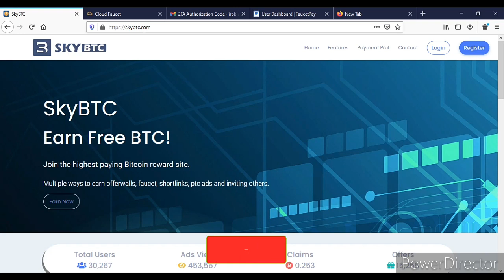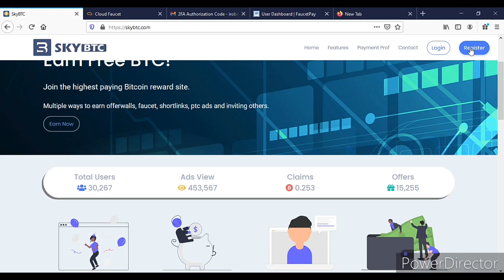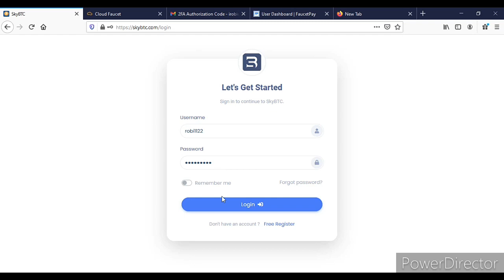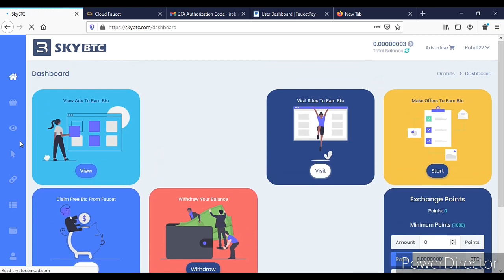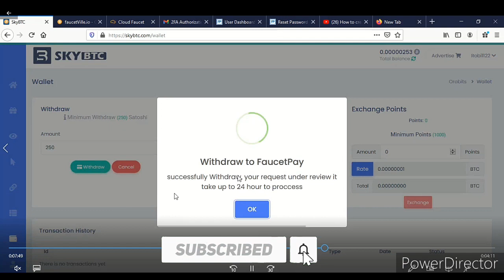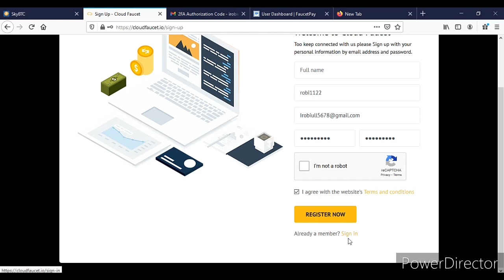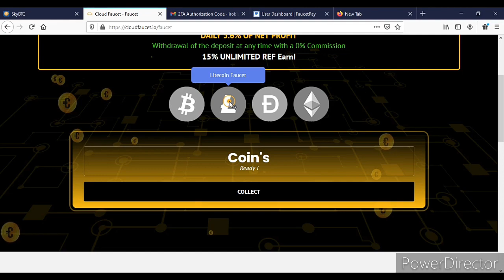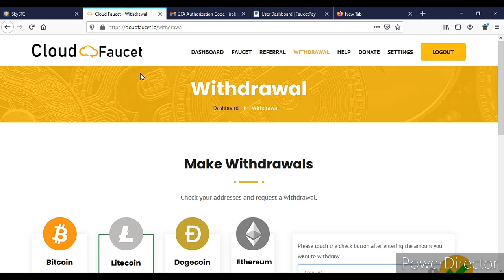Online Income New Earn Money Site Skybtc | Online Income Bkash Payment | Freelancer Robiul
Online new jobs site sky btc.best earn money site cloudfuset site.eavery clim for earn money website.make money online.new earning site 2020.make money online new earn money website 2020